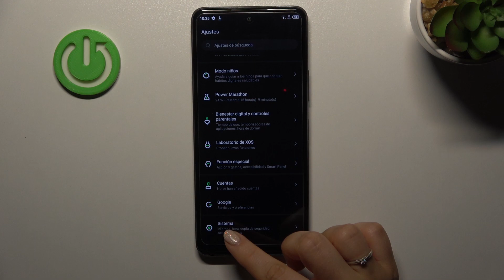Cómo cambiar navegación del sistema en INFINIX HOT 11s NFC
¿Navegación por gestos o navegación con botones? ¿Qué tipo de navegación del sistema en Infinix Hot 11s NFC prefieres? Hoy presentamos cómo cambiar fácilmente la navegación del sistema en el Infinix Hot 11s NFC. Aprende a ocultar la barra de navegación o cambiar el orden de los botones en unos pocos pasos.

¿Cómo cambiar la barra de navegación en el Infinix Hot 11s NFC? ¿Cómo configurar la barra de navegación en el Infinix Hot 11s NFC? ¿Cómo cambiar el tipo de navegación en el Infinix Hot 11s NFC? ¿Cómo activar la navegación por gestos en el Infinix Hot 11s NFC? ¿Cómo activar los botones de navegación en el Infinix Hot 11s NFC? ¿Cómo cambiar el orden de los botones de navegación en mi Infinix Hot 11s NFC?